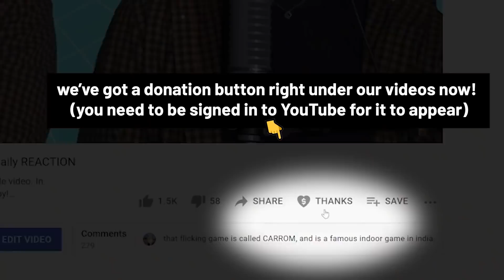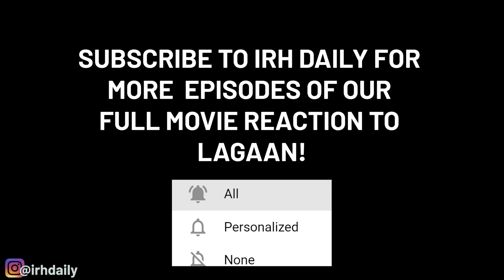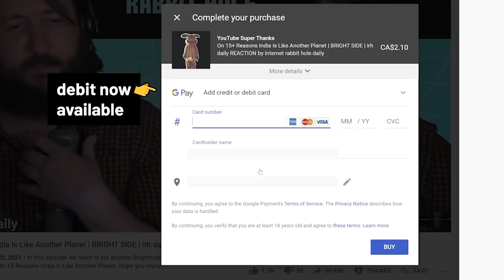LAGAAN FULL MOVIE REACTION! | Episode 8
irh daily is back reacting to another Indian film, this one "Lagaan" is a 2001 Indian Hindi-language  film written and directed by Ashutosh Gowariker. Hope you enjoy the eighth episode!